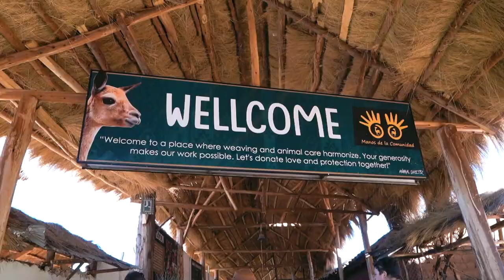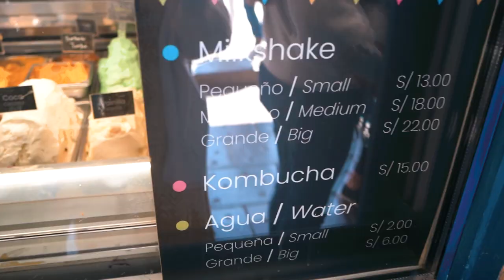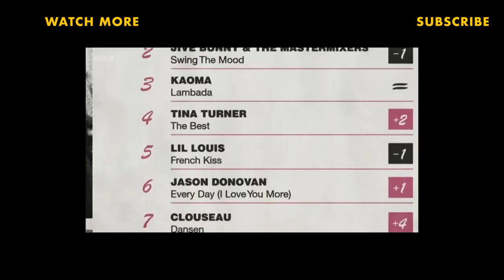48 HOURS IN CUSCO, PERU: Sacred Valley Tour + Exploring Cusco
Our 48 hours in Cusco, Peru! During our recent 2 week trip to Peru we only had 2 full days in Cusco, in which we took a tour of the nearby Sacred Valley and a spent a day exploring the city of Cusco.

DAY ONE: We booked a full day tour of the Sacred Valley with Alpaca Expeditions. The tour took us to an alpaca farm, El Mirador overlook of the Sacred Valley, the Pisac Ruins, and the Ollantaytambo Ruins.

DAY TWO: First we visited the San Pedro Market, then we walked the streets of downtown and perused the local shops and markets for souvenirs. We explored the Plaza de Armas and ate at some delicious restaurants!

It was a wonderful 48 hours in Cusco, Peru! We could have easily spent more time here and hope to visit Cusco again someday and explore more of this beautiful city.

🏠 Where we stayed in Cusco (great location, moderate price, highly recommend)

🎬 TIMESTAMPS
00:00 Intro: 48 Hours in Cusco, Peru
00:05 Day One, Arrival
00:15 Sacred Valley Tour, Alpaca Farm
01:28 Sacred Valley Tour, El Mirador
01:46 Sacred Valley Tour, Pisac Ruins
02:25 Sacred Valley Tour, Ollantaytambo Ruins
03:11 Day Two, Cusco Hotel
03:23 Exploring Cusco, San Pedro Market
03:48 Cusco, Plaza de Armas
04:24 Cusco, Organika Peruvian Restaurant
04:35 Cusco, More Plaza de Armas
04:57 Cusco, Cicciolina Restaurant
05:15 Bloopers! Subscribe for more adventures and bad jokes.

🎥 CAMERA GEAR
Main Camera
Main Lens
Wide Angle Lens
Vlog Camera
Vlog Lens
Action Camera

🌎 TRAVEL GEAR
Carry-on backpack we use for all of our travels
Hiking/Day Pack
Universal Plug Adapter
Travel Neck Pillow

👋 ABOUT PINNY
Hello! We're Linny and Peter (aka Pinny), the travel-loving couple behind Adventures with Pinny. Here, we share our travel and adventure experiences with you and provide the tips and recommendations that we learn along the way. Join us in our quest to live life to the fullest! Check out our travel blog for more in-depth guides and tips